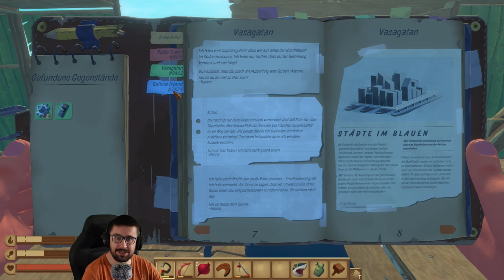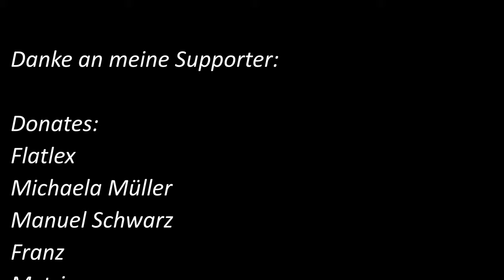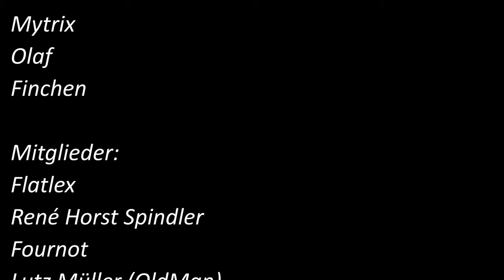🐝🐻 Raft Tutorial 🐝🐻 / Story Guide : Balboa! #1 - Vorbereiten / Spoiler!!! / Gameplay Deutsch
Herzlich Willkommen zum Raft Story Guide - Balboa Part 1!

0:00 Willkommen Spoileralarm!
1:45 Vorbereitung / Flasche !
2:35 Der Topf / Küche
7:10 Lachs und Wels auf den Grill!
10:49 Küche - Tip!
12:10 geht angeln!
14:40 Eqipment! + Waffen

Heute möchte ich mit euch den 3. Storyhub in Raft angehen!
Im 1. Teil besprechen wir die Vorbereitungen, was wir brauchen, um auf der Insel
Balboa zu überleben! Dazu stellen wir Buff Food her, gehen angeln und basteln und eine
große Flasche! Danach besprechen wir noch das Eqipment und los gehts!

Ich wünsche gute und entspannte Unterhaltung.

Alles wissenwerte auf Discord!

Was ist Raft: Im Raft Wiki steht folgendes:

Alleine oder mit Freunden besteht Ihre Mission darin, ein episches ozeanisches Abenteuer über ein gefährliches Meer zu überleben! Sammle Trümmer, um zu überleben, erweitere dein Floß und hüte dich vor den Gefahren des Ozeans!

Gefangen auf einem kleinen Floß mit nichts als einem Haken aus altem Plastik erwachen die Spieler auf einem weiten, blauen Ozean ganz allein und ohne Land in Sicht! Mit trockener Kehle und leerem Magen wird das Überleben nicht leicht!

Raft wirft Sie und Ihre Freunde in ein episches Abenteuer auf dem großen offenen Meer, mit dem Ziel, am Leben zu bleiben, Ressourcen zu sammeln und sich ein schwimmendes Zuhause zu bauen, das es wert ist, zu überleben.

Ressourcen sind auf See schwer zu finden: Die Spieler müssen sicherstellen, dass alle Trümmer mit ihrem zuverlässigen Haken aufgefangen werden, und wenn möglich, die Riffe unter den Wellen säubern. Durst und Hunger sind jedoch nicht die einzigen Gefahren im Meer… Achten Sie auf den menschenfressenden Hai, der entschlossen ist, Ihre Reise zu beenden!